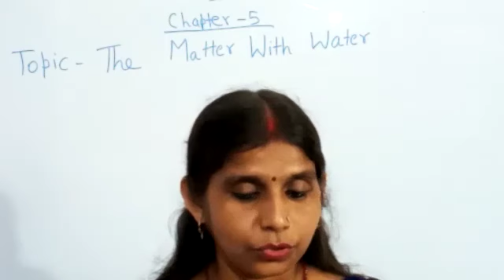Class III English 2 Ch 5 P 2 (2nd Term)